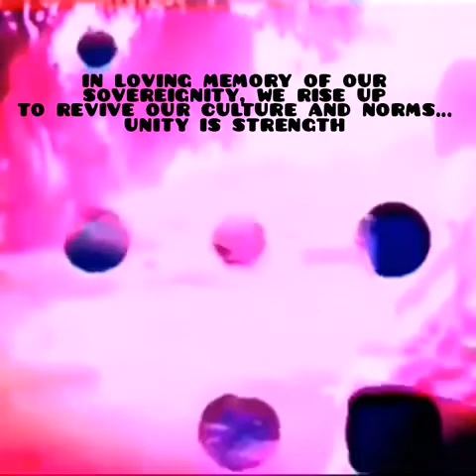Jaja JEMBA Lumira Mayengo teaches about Lusiiti Busabala in a Lumira Mayengo Documentaries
He teaches the cultural practices & norms.